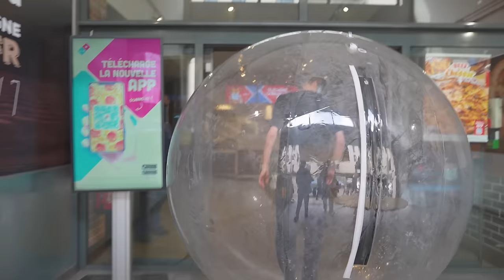24H DANS UNE BULLE GÉANTE !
D'autres vidéos arrivent très très fort donc j'vous conseil la p'tite notif 😉